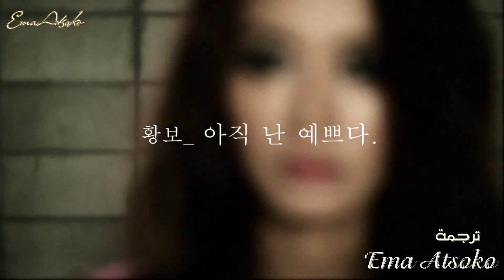HwangBo I Am Still Beautiful Arabic Sub